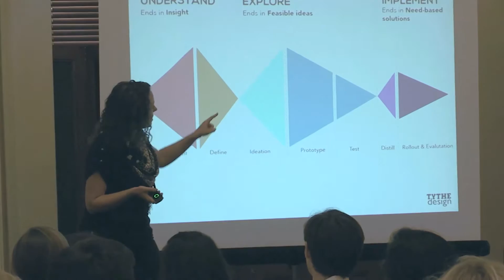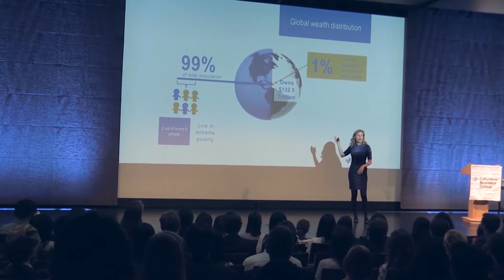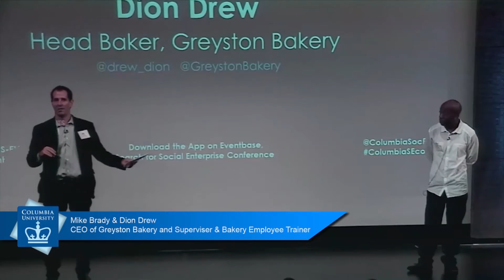2015 Social Enterprise Conference: Design Thinking for Social Impact Workshop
Ever wonder how social impact can be embedded into your future? Learn how students with backgrounds ranging from business, international affairs, social work, engineering and teaching were introduced to  a problem solving, idea generating and decision making methodology that can help turn their ideas into social enterprises. See how students used a series of participatory activities to learn techniques and frameworks for generating ideas and identifying actionable next steps to build their impact.